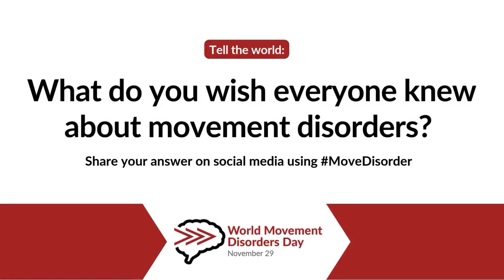THIS is our best tool to combat stigma ...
Education plays a critical role in reducing stigma surrounding various health conditions, including movement disorders.